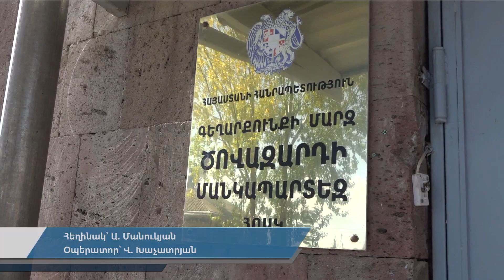Ծովազարդի մանկապարտեզում կատարվել են մի շարք աշխատանքներ